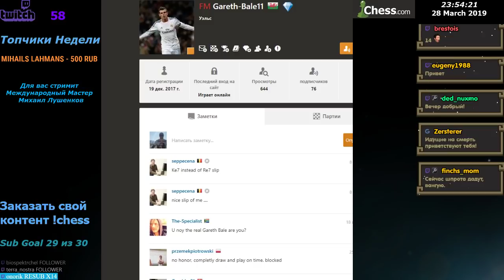Chess. Шахматы на Chesscom(Чесском) Играем с комментариями + Тактический Штурм. 28 марта 2019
Записи стримов вы можете посмотреть:
Так же вступайте в наш шахматный дискорд, здесь вы найдёте себе соперников, сможете обсудить шахматные новости и не пропустите трансляции
Твиттер для анонсов стримов и шахматных новостей.
💲 Поддержать развитие канала рублём, долларом или евром а также фунтом, юанем, гривной и другими валютами вы можете по ссылкам: